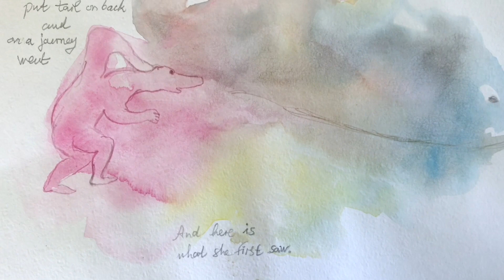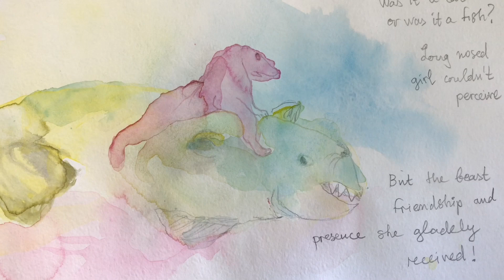ДЪЛГОНОСКА тръгва по света 1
Приключенията на дългоноска която опознава света